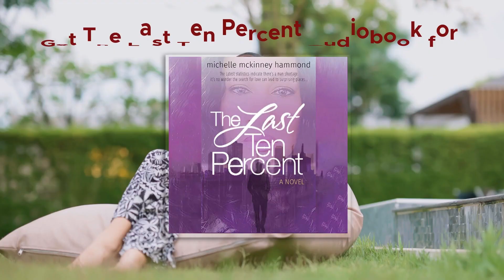STWA AUDIOBOOK CLUB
Speak The Word Audio is introducing Audiobook Book Club for your convenient listening experience. Join us while we discuss issues about love, dating, relationship and marriage.

If you already have the Last Ten Percent AudioBook,
Get the FREE WORK BOOK here: rb.gy/qzpb2